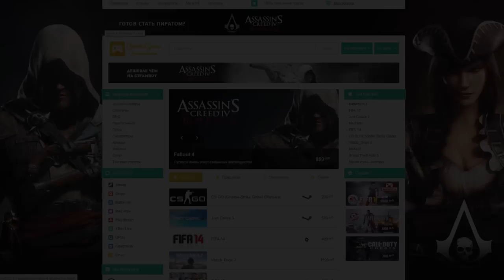МИСТЕР БИН ИГРАЕТ В GTA5 (GTA 5 VLOG)